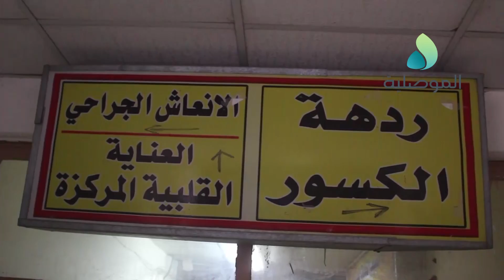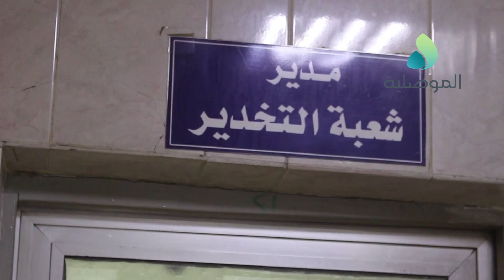الهلال الاحمر القطري يقدم مساعدات طبية لمستشفى الموصل العام